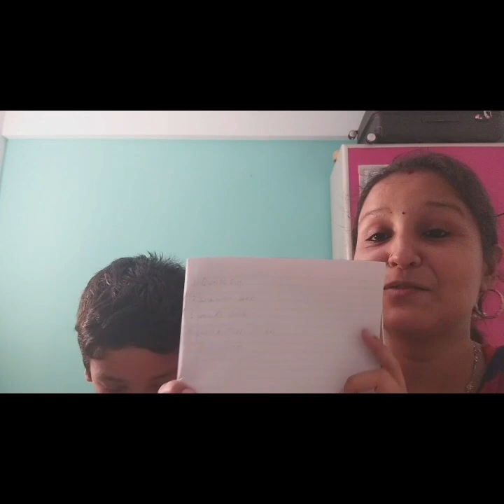Semma galatta...Whisper challenge in tamil...mon n son fun challenge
Watch n enjoy this fun challenge video